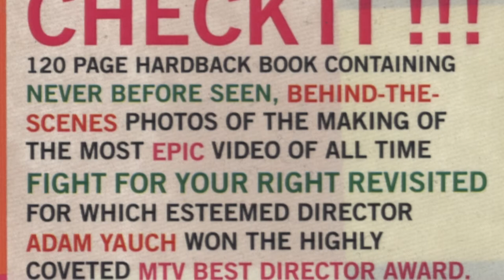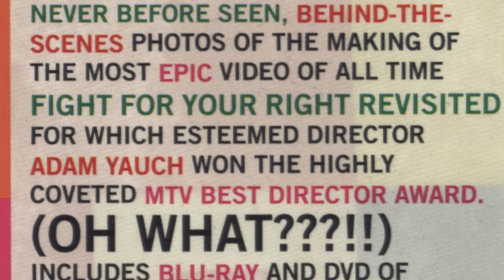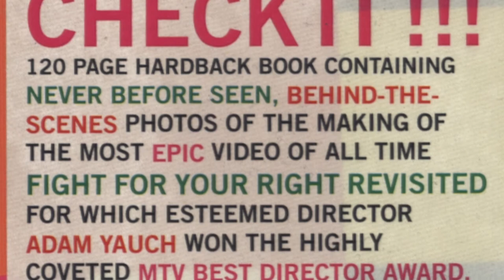Beastie Boys-Multilateral Nuclear Disarmament ( Acappella )